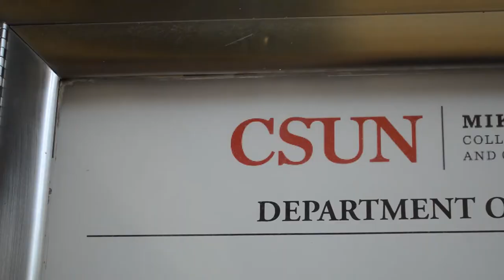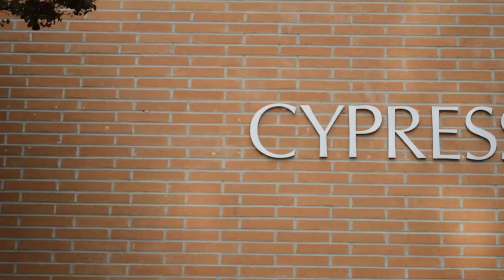CSUN Clubs: MESA (Music Entertainment Student Association) - Episode 3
Meet Club MESA, a group of students with a passion for music and the industry it comes in. For more information about this club check them out at

Cinematography/Editing: Diana Guardado

Sound techs and Assistant Camera Operators: Vanessa Rivera and Zachary Harless

Photos provided by MESA